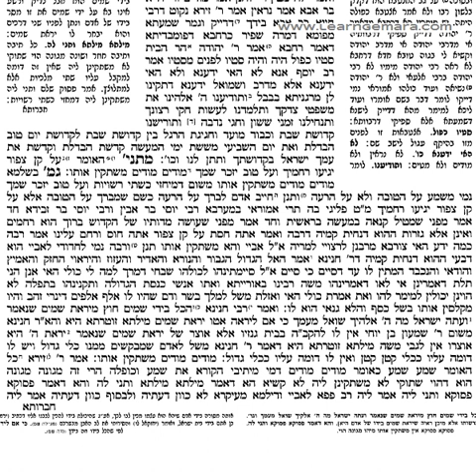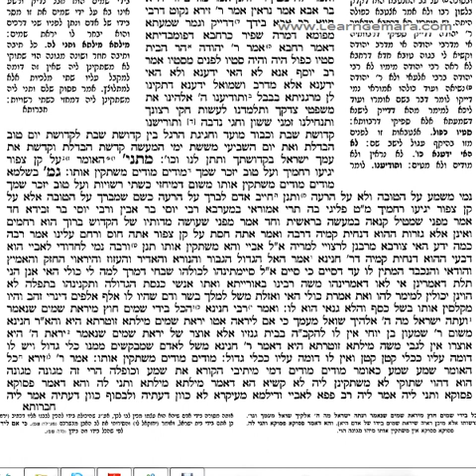Talmud Bavli-Berachot, Ch.5, Pg 33b